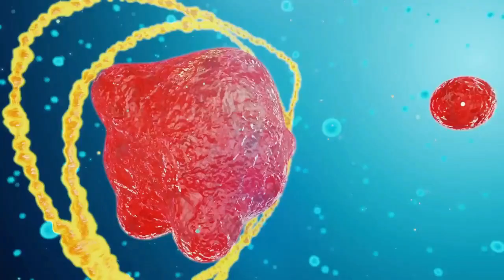Психология успеха или Как изменить жизнь "правило 3 ресурсов"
Дорогие друзья очень надеюсь на вашу положительную реакции так как снимаю я это преимущественно для постоянных зрителей моего канала. И это только первое видео из рубрики ПРИКЛАДНОЙ психологии. Мы с вами будем обсуждать на практики как применять типологию личности и разные другие штуки. Жду ваших комментов.